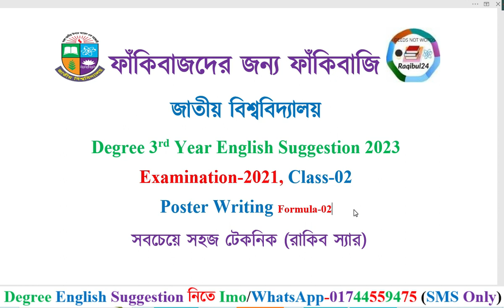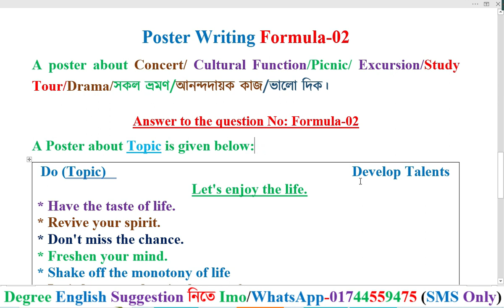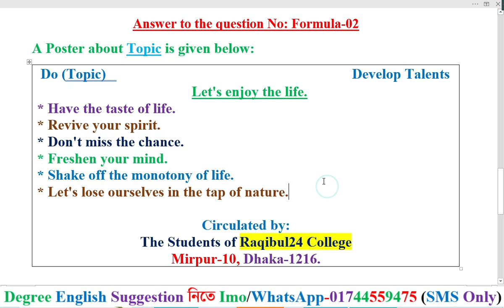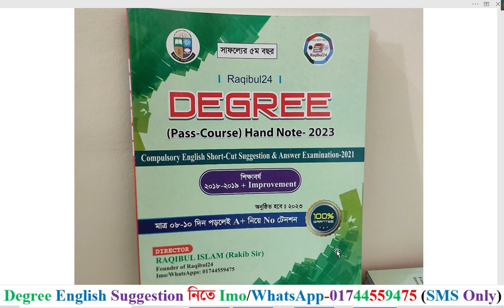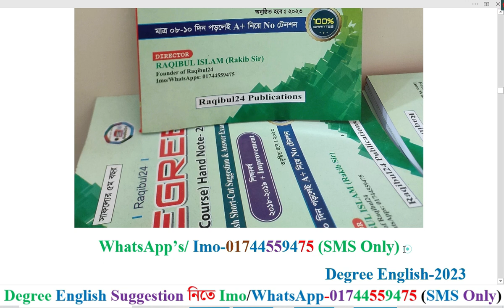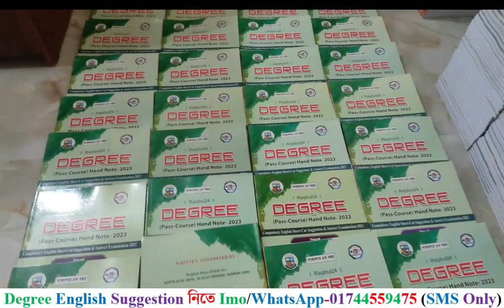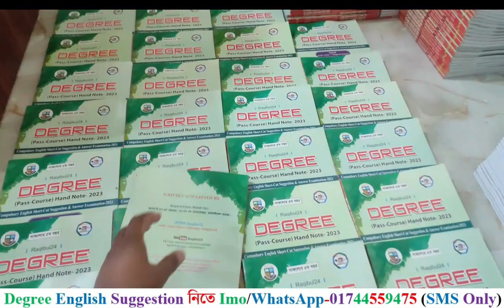Writing Class-02। Poster Writing। Degree 3rd Year English Suggestion 2023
তোমরা কি ডিগ্রী ৩য় বর্ষের ইংরেজি নিয়ে খুব টেনশনে আছ? তোমাদের জন্য Raqibul24 বের করছে?
Raqibul24 Degree (Pass-Course) HandNote-2023
Compulsory English Short-Cut Suggestion & Answer
Examination-2021
শিক্ষাবর্ষ ২০১৮-২০১৯ + Improvement
অনুষ্ঠিত হবে আগামী ২০২৩
Raqibul24 Degree HandNote এর প্রধান বৈশিষ্ট্য হলোঃ
মাত্র ০৮-১০ দিন পড়লেই A+ নিয়ে No টেনশন ১০০% গ্যারান্টি।
এই একটি মাত্র সাজেশন বই তোমাদের জন্য যথেষ্ঠ।
মূল্য ৫৫০ টাকা।
HandNote ক্রয় করার জন্য যোগাযোগঃ Rakib Sir
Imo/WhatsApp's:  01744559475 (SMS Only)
HandNote নেয়ার নিয়ম হলোঃ আপনাকে প্রথমে আমার বিকাশ/নগদ/রকেট নাম্বারে টাকা দিতে হবে। টাকা পেলে আপনার ঠিকানায় সুন্দরবন কুরিয়ার সার্ভিস এর মাধ্যমে HandNote টি পাঠিয়ে দিব। আপনি ২/৩ দিনের মধ্যে HandNote টি পেয়ে যাবেন।
Degree 3rd Year English New Class-2023 (Exam-2021)
Raqibul24 সাজেশন ১০০% কমন তার প্রমাণ
ডিগ্রীর সকল ভিডিও লিংক একদম ফ্রিতে:-
ডিগ্রী ৩য় বর্ষের সকল ভিডিও লিংক একদম ফ্রিতে:-
Writing Parts